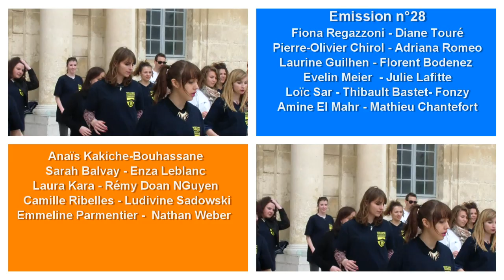UATV - S02 : Fin des séries, Sport & Handicap, Nuit de la Danse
Emission #28 - 10 avril 2014

00:25 La Nuit de la danse par Julie Lafitte
03:11 Journée du sport et du handicap par Mathieu Chantefort et Thibault Bastet-Fonzy
07:04 La fin des séries par Diane Touré
11:31 Agenda de la semaine

Rejoignez-nous sur Facebook pour vous tenir au courant de l'actualité à l'UAPV
Merci à l'Université d'Avignon